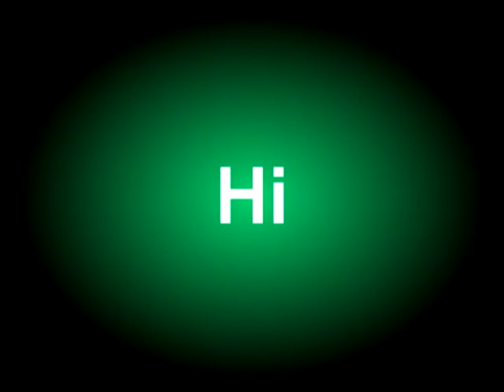One True Media